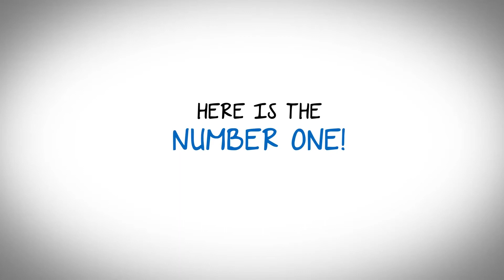Top 5 Best Survival Experts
Top 5 Best Survival Experts are listed here:

1. Mykel Hawke
2. Les Stroud
3. EJ "Skullcrusher" Snyder
4. David Canterbury
5. Bear Grylls